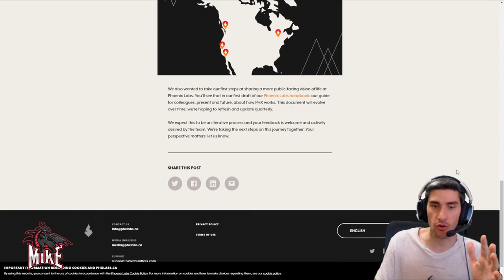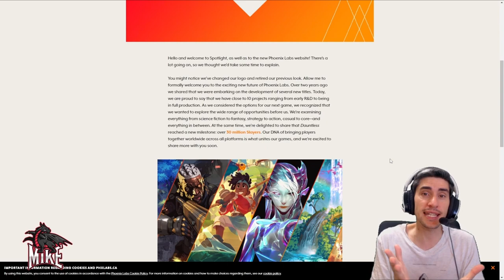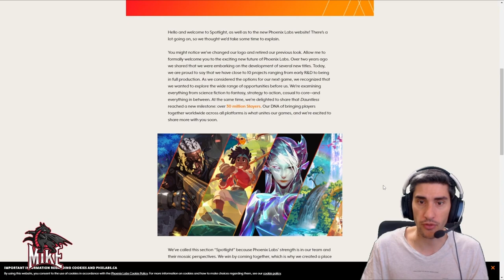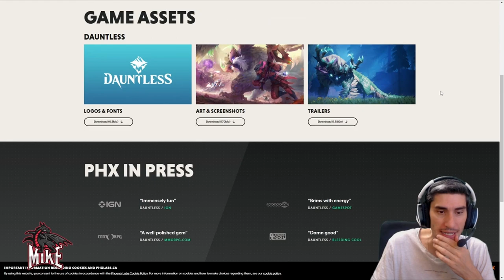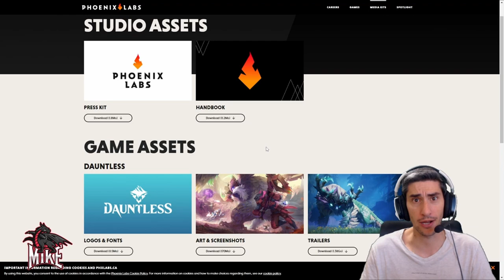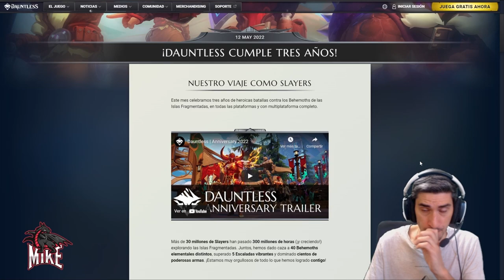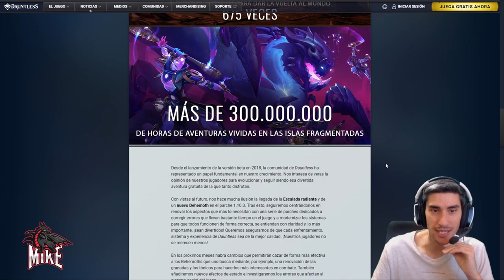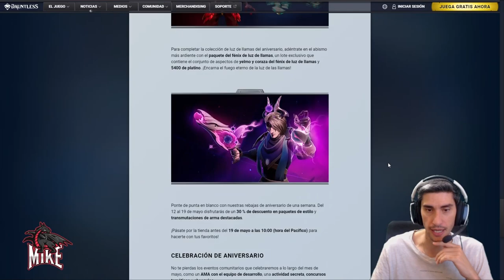¿Nuevo Behemoth? ¿ IMAGENES INEDITAS ? //// Dauntless Gameplay